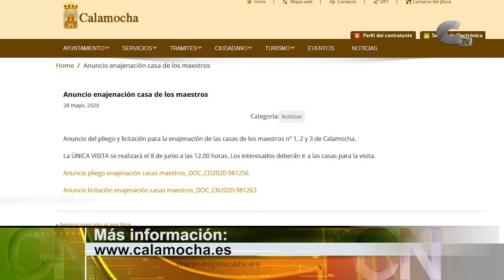Es oficial: se suspenden las Fiestas en Calamocha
El Pleno del Ayuntamiento de Calamocha aprobó este jueves, en sesión ordinaria, suspender las fiestas patronales en el municipio de Calamocha entre los meses de junio y agosto por la pandemia de coronavirus. También se trataron asuntos relacionados con las terrazas de los establecimientos hosteleros.